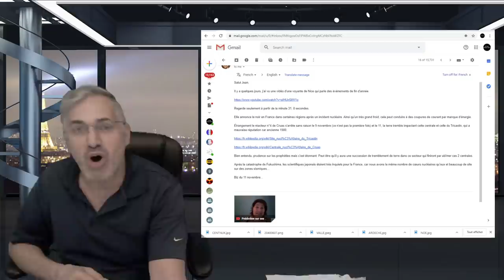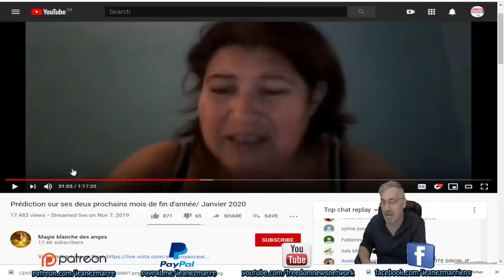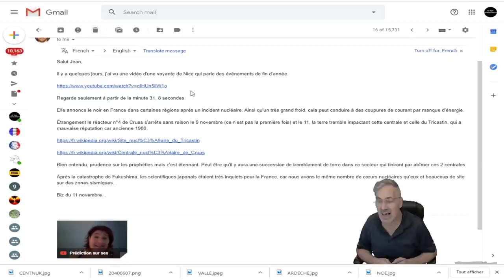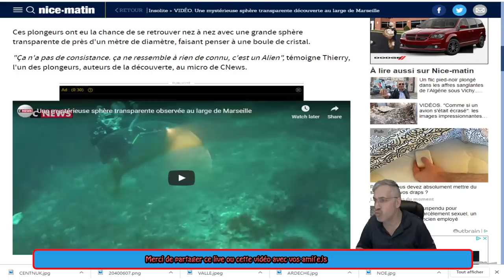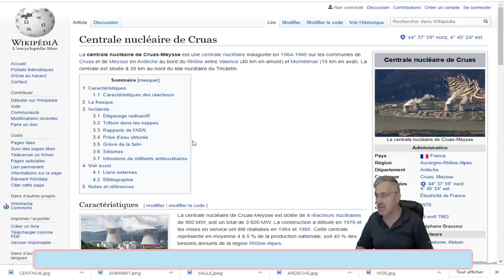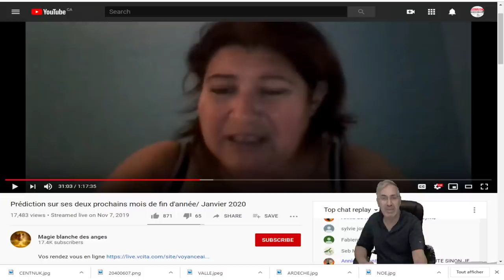DERNIÈRE HEURE; UNE VOYANTE DE NICE AVAIT PRÉDIT LES ÉVÈNEMENTS D'AUJOURDH'UI EN FRANCE!